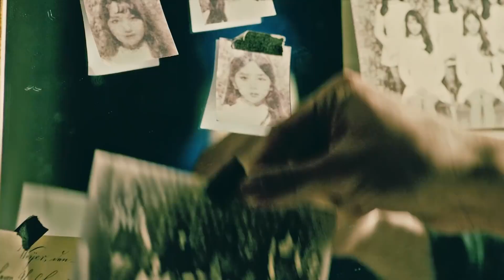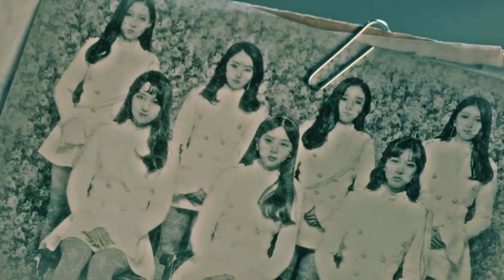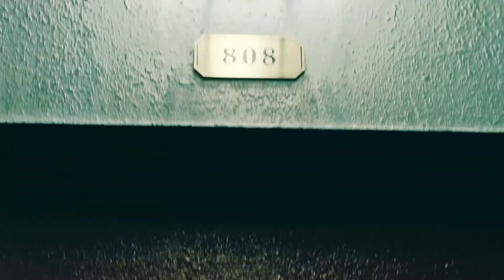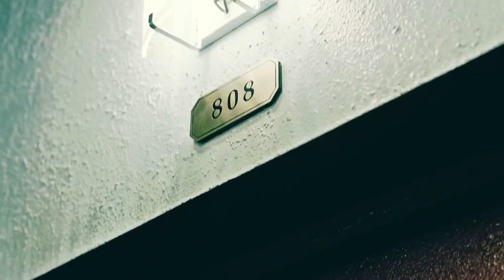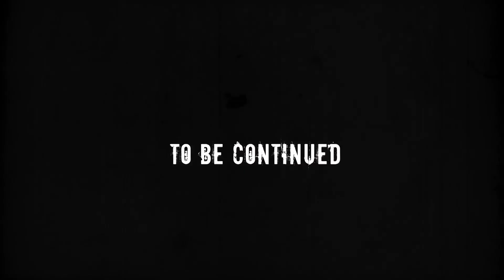Dreamcatcher (드림캐쳐) - Chase Me - 8 minutes Extended Version | Extended Cut | Long Version | Remix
All rights administered by Interpark Corp / Interpark Music.

8 min Extended Version by Ryo